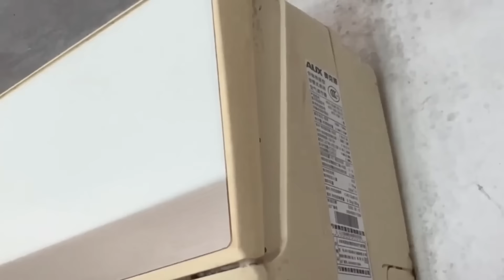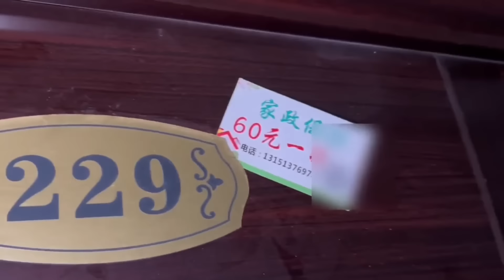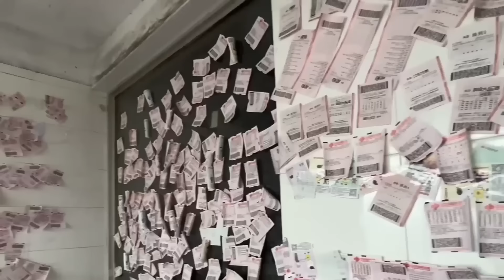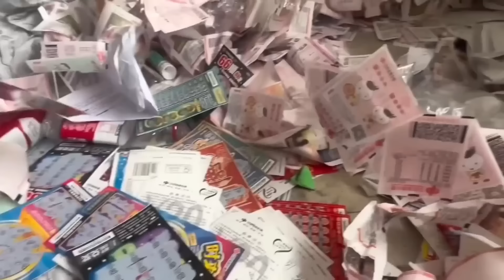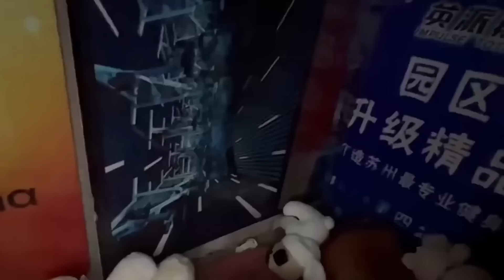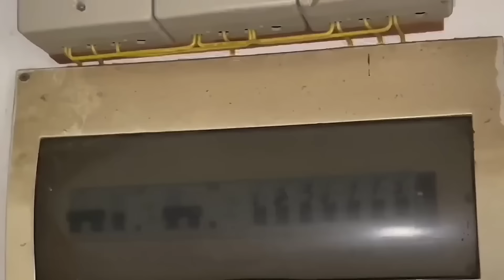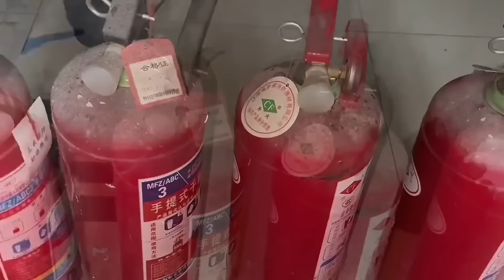😲Angry landlord, house was trashed!【Household Cleaning】